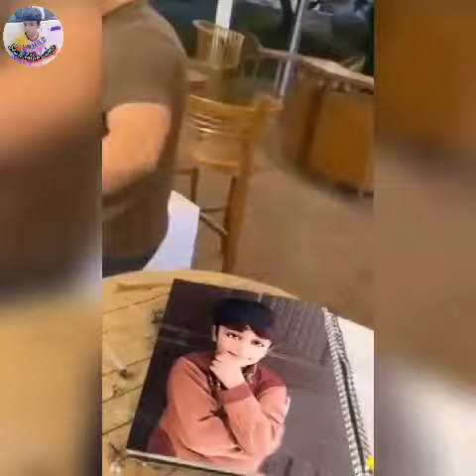Saad khan ki cute photo video with vfly#|Amazing must watch